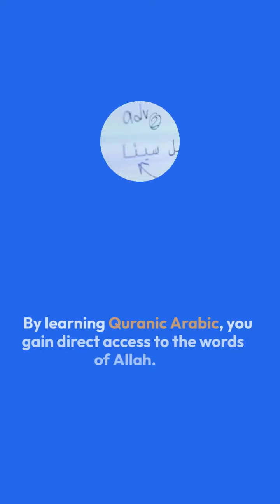Mastering Quranic Arabic: Unlock the Beauty of the Quran with MJ Online Quran Academy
Are you ready to unlock the beauty and depth of the Quran through mastering Quranic Arabic? Join MJ Online Quran Academy and embark on a transformative journey of Quranic exploration. In this video, we delve into the convenience and effectiveness of learning Quranic Arabic online. Our comprehensive courses are designed to help you understand the profound meanings of the Quran from the comfort of your own home. Discover the secrets hidden within the sacred text as you gain proficiency in Quranic Arabic. To enhance your homeschooling journey, check out the book "Empowering Homeschooling: A Comprehensive Guide for Parents" at [insert link]. Explore for holistic educational services. and start your journey to unlock the beauty and power of the Quran today.

How you can join this FREE course?
I have already start making vides for this course you will get after few hours

Home Tutoring Service
Online Home Tuition Service
Assignment Help Service